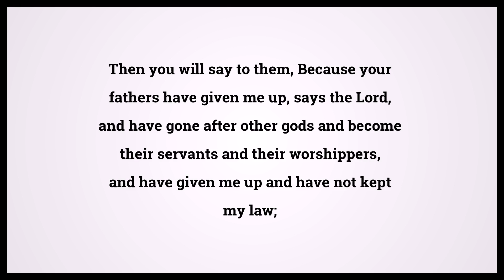Holy Bible Jeremiah 16:11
Video shows Holy Bible Jeremiah Chapter 16 Verse 11: Then you will say to them, Because your fathers have given me up, says the Lord, and have gone after other gods and become their servants and their worshippers, and have given me up and have not kept my law; Powered by MaryTTS. Text taken from Bible in Basic Edition. Bible Jeremiah 16:11